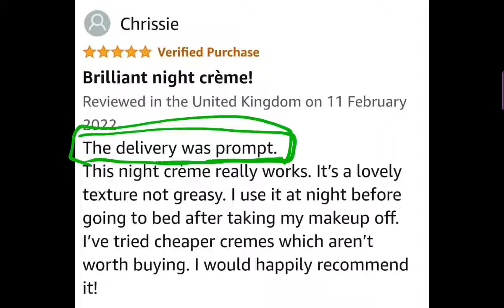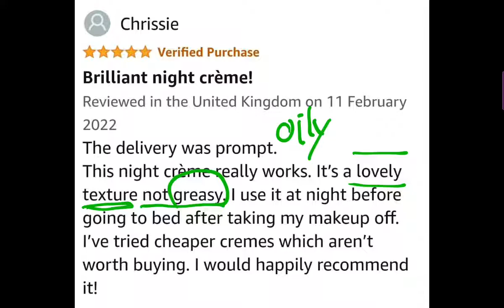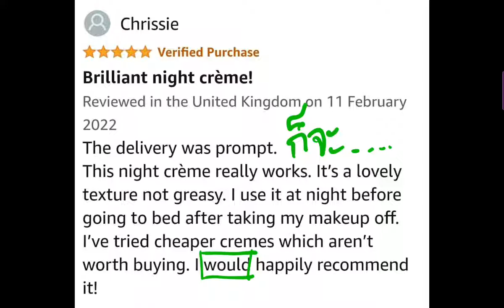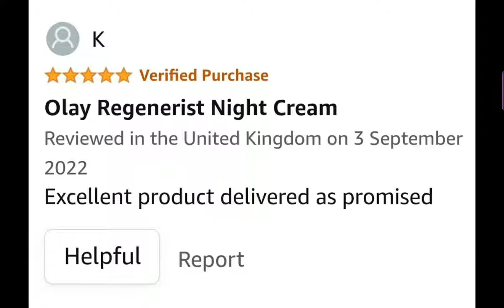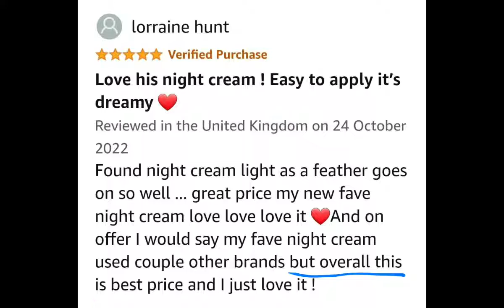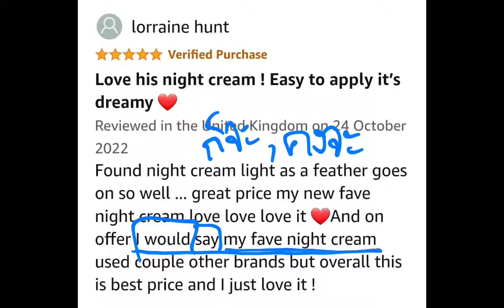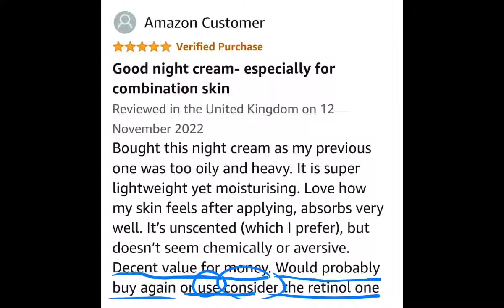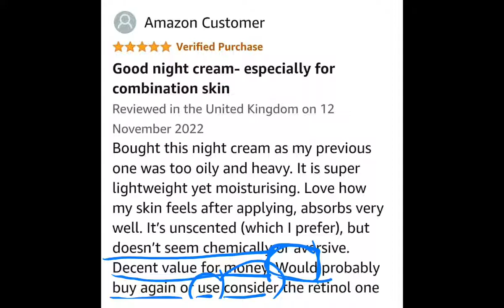เรียนภาษาอังกฤษจากรีวิวสินค้า​ Night cream ใน​ Amazon